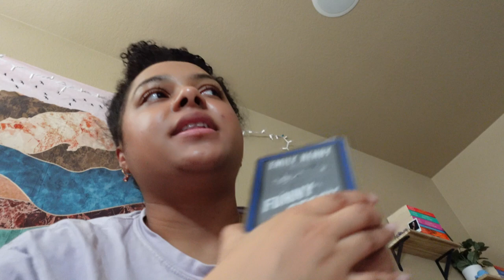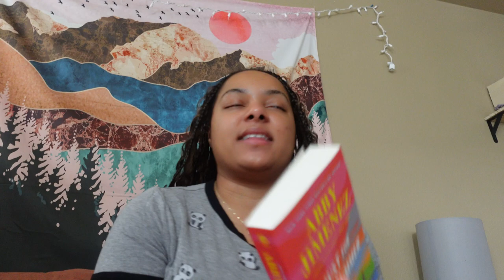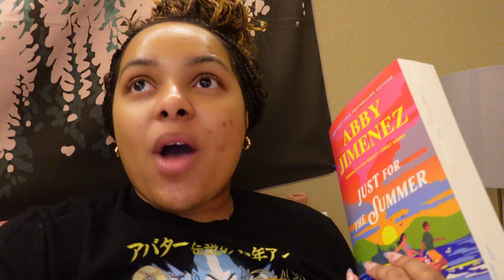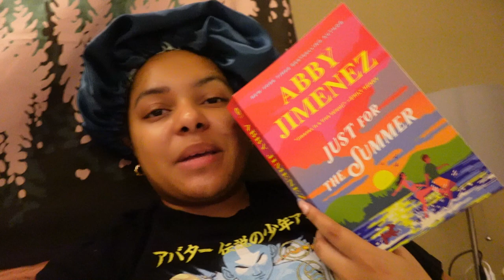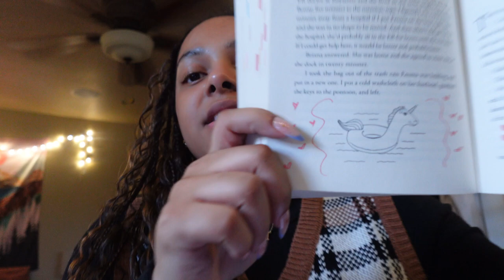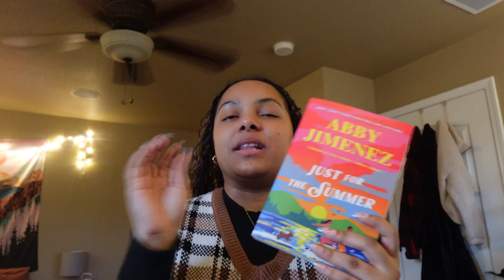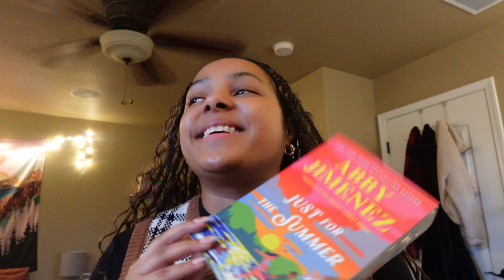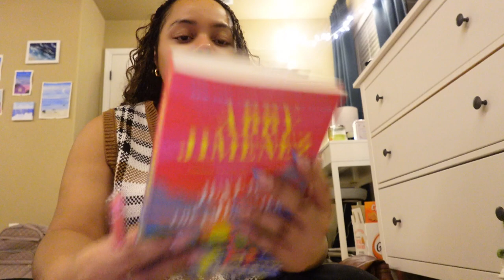finding 5 star books | reading new releases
FAQs
How old are you?